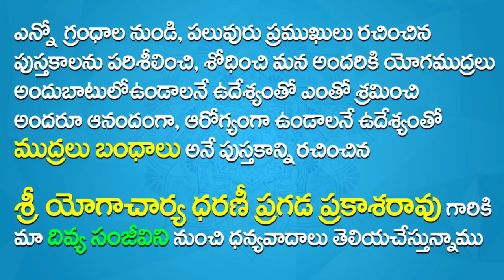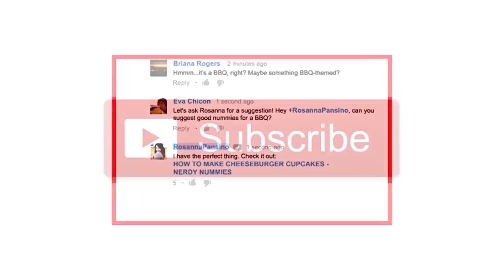Akash Mudra In Telugu | Yoga Videos For Beginners In Telugu | Yoga Mudra For Ear Problems In Telugu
Yoga Videos For Beginners In Telugu , Yoga Mudra For Ear Problems In Telugu,

# YogaMudraForEarProblemsInTelugu